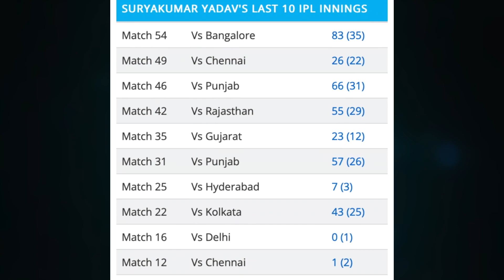கெத்தாக ஃபார்முக்கு வந்த சூர்ய குமார் யாதவ்! | Surya Kumar Yadav